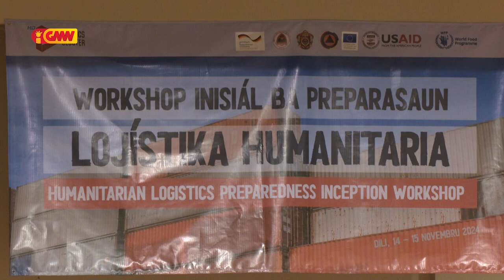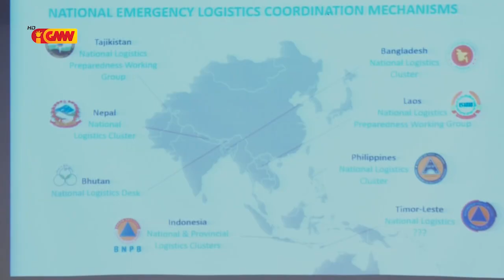WFP Realiza Workshop Nasional Konaba Inisial Preparasaun Lojistika Humanitarian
World Food Programme(WFP) Realiza Workshop Nasional Kona Ba Inisial Preparasaun Lojistika Humanitarian